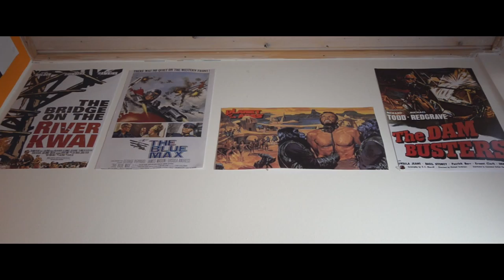Dots in the Sky – Regular Commercial Version (2014)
Brno, 2014 – A young boy, a model-maker of military aircrafts, is about to visit his grandfather. Brno, 1944 – Despite well known terrors unleashed by Nazi Germany, the citizens of Brno are trying to get on with their day to day lives. Once in a while, warning sounds of an air-raid sirens spread through the city. Nobody is paying much attention after all those years of war. But you never know, where or when will 'dots in the sky' strike next...

I was assigned to shoot a live-action trailer for an exhibition dedicated to the bombing of Brno in 1944, which will take place at Špilberk Castle this August.